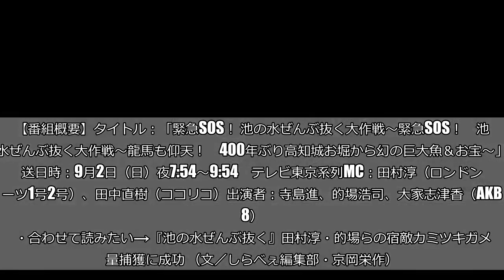『池の水ぜんぶ抜く』寺島進が高知城のお堀で番組初の巨大魚を捕獲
（画像提供：『緊急 SOS！池の水ぜんぶ抜く大作戦』©テレビ東京）  2日夜7時54分から放送される『緊急SOS！池の水ぜんぶ抜く大作戦』（テレビ東京系）では、築城から400年以上となる高知城のお堀にゴミが溜まっているとのSOSに、俳優・寺島進（54）が参戦。番組初登場となる巨大魚に遭遇し、捕獲に成功した。    ■高知城400年で初の清掃  高知城を管理する高知県文化財課からの「お堀にゴミが溜まってしまっているので、掃除をしたい」とSOSが寄せられ、番組では、小田原城に次ぐ2度目のお堀の水抜きを実施。  このミッションに、寺島とMCのロンドンブーツ1号2号・田村淳（44）、ココリコ・田中直樹（47）のほか、AKB48・大家志津香（26）と静岡大学の外来種ハンター・加藤先生が参戦した。  出演者とボランティアの人達が、水の減った堀の中へ入り、生物の捕獲や堀の中のゴミを取り除いていく。 （画像提供：『緊急 SOS！池の水ぜんぶ抜く大作戦』©テレビ東京）  大家が番組史上最大となる1m級の鯉を、体全体を使って泥まみれになりながら次々と捕獲していくと、水面を驚きの速度で飛び跳ねる謎の巨大魚を発見。  加藤先生が網を両手に持って追いかけても全く捕まえられなかったところに、巨大魚がジャンプした瞬間を寺島が網で捕獲に成功。中国4大家魚のひとつ「ハクレン」であることが判明した。  中国4大家魚とは、中国を代表する淡水食用魚を指し、「ソウギョ」「アオウオ」は捕獲済み。「ハクレン」は今回初捕獲となり、残すは「コクレン」のみとなっている。     ■人間の生活を悩ませる外来種 （画像提供：『緊急 SOS！池の水ぜんぶ抜く大作戦』©テレビ東京）  また、成田山新勝寺近くの佃煮専門店から、近年ある異変が起きているとのSOSには田村が急行。  佃煮の原料となるモツゴの収穫量が、この15年ほどの期間で減りつつあるという。実態を探るべく、漁師さんのモツゴ漁に同行する。 （画像提供：『緊急 SOS！池の水ぜんぶ抜く大作戦』©テレビ東京）  さらに、静岡県にある、明治時代から続くスッポンの養殖場からのSOSは、スッポンの赤ちゃんを特定外来種のウシガエルが食べてしまう被害に困っているとのこと。  生け簀の水を抜き、天敵ウシガエルの捕獲に挑むと、謎の外来種のカエルが大発生していた。  その場所にいるはずのない外来種生物の繁殖力に、今回も驚かされることになりそうだ。 【番組概要】タイトル：「緊急SOS！ 池の水ぜんぶ抜く大作戦～緊急SOS！　池の水ぜんぶ抜く大作戦～龍馬も仰天！　400年ぶり高知城お堀から幻の巨大魚＆お宝～」放送日時：9月2日（日）夜7:54～9:54　テレビ東京系列MC：田村淳（ロンドンブーツ1号2号）、田中直樹（ココリコ）出演者：寺島進、的場浩司、大家志津香（AKB48）  ・合わせて読みたい→『池の水ぜんぶ抜く』田村淳・的場らの宿敵カミツキガメ大量捕獲に成功 （文／しらべぇ編集部・京岡栄作）